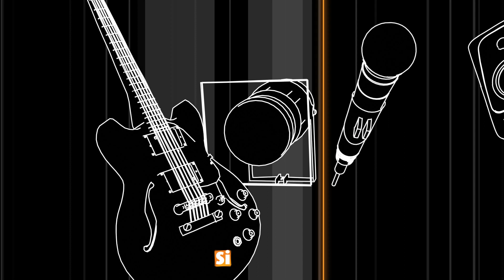RADIO Si MAIN STAGE - KiNG FOO - Pogovor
🟠 RADIO Si MAIN STAGE - King Foo /  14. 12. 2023
Serija gostovanj izbranih slovenskih bendov na Radio Si Main Stage – na strehi ali v studiu.
A series of guest appearances by selected Slovenian bands at Radio Si's Main Stage - on the roof or in the studio.
Eine Reihe von Gastauftritten  slowenischer Top-Bands auf der Radio Si Main Stage– auf dem Dach oder im Studio.